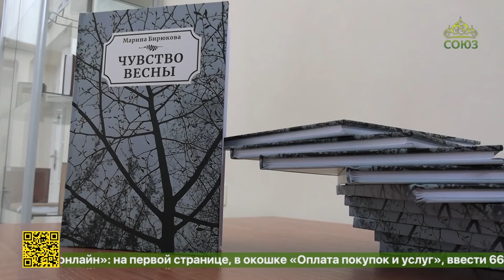В Ульяновске прошла творческая встреча с саратовской поэтессой и журналистом Мариной Бирюковой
«Эхо в сердцах слушателей». В Ульяновске прошла творческая встреча с саратовской поэтессой и журналистом Мариной Бирюковой. Творческий вечер приурочили ко Дню православной книги.